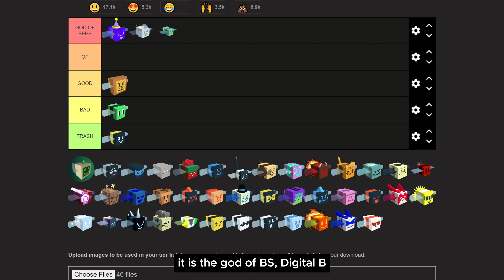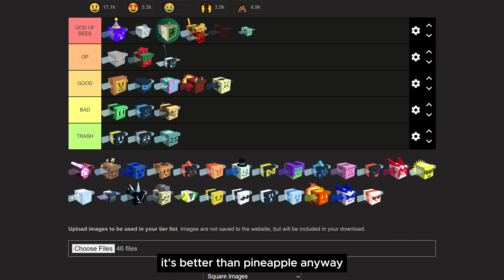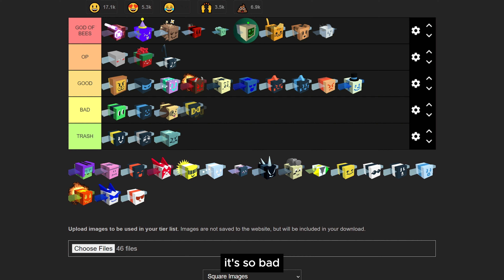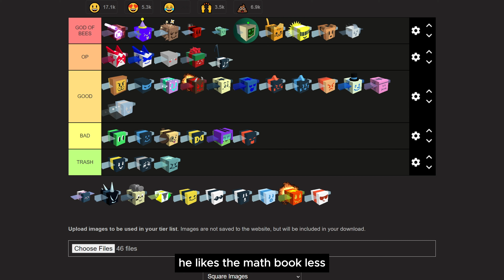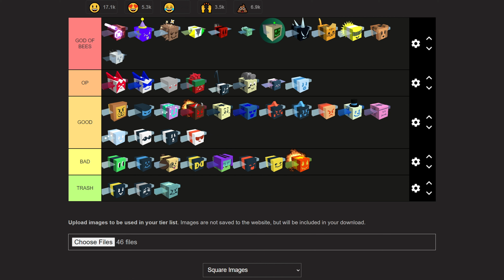😲Ranking Every Bee in Bee Swarm Simulator | Roblox